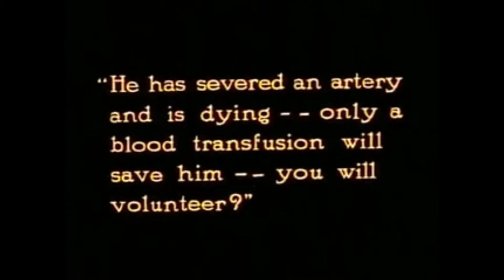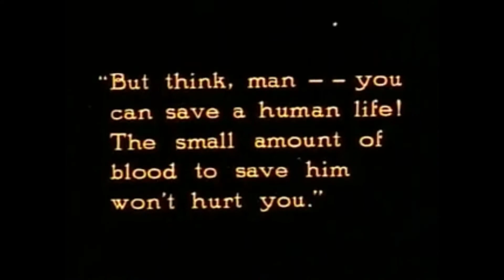Reaction to Blood Donation Request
Taken from Public Domain movie "Wolfblood"